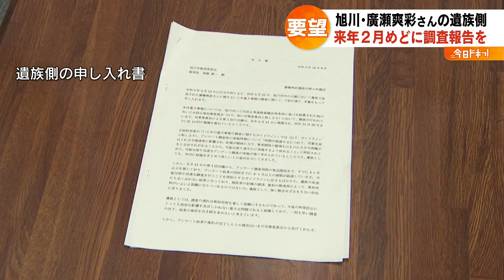旭川中２凍死 来年２月をめどに調査結果報告を 遺族側が要望 2021年12月9日放送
今年３月、北海道旭川市の公園で凍死した状態で見つかった女子中学生の廣瀬爽彩さん。9日、遺族側がいじめの調査をしている第三者委員会に、来年２月をめどに調査結果を報告するよう申し入れました。